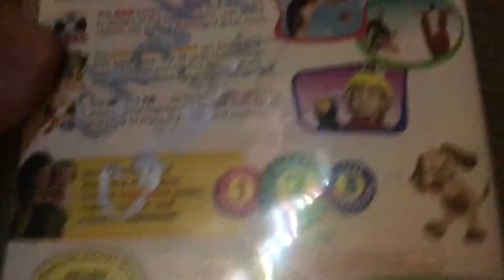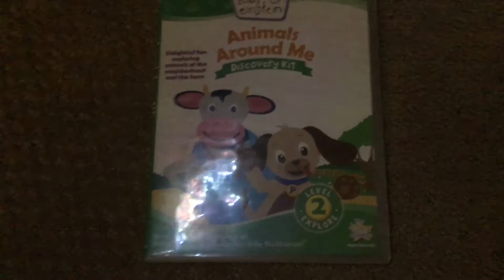Animals Around Me 2010 Discovery Kit Review